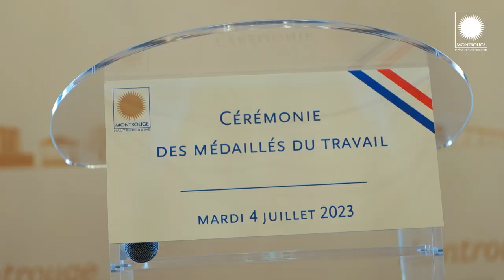Cérémonie de remise des Médailles d'Honneur du Travail de Montrouge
Ces Montrougiennes et Montrougiens ont été médaillés pour leur longévité au travail. Un engagement récompensé.